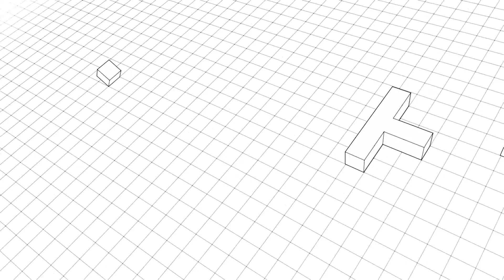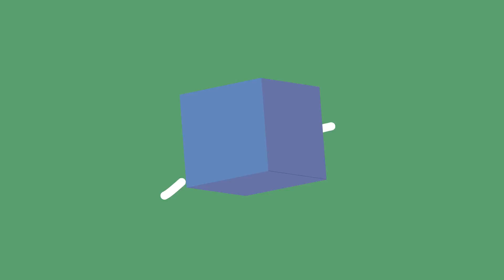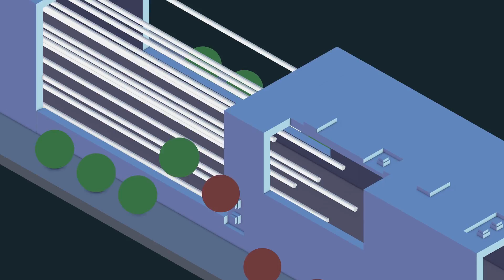Create more with less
At Fiberline, we are specialists in pultruded composite materials that allow our customers to create more with less.

Therefore, we have introduced a standard framework for good composite solutions inspired by the automotive industry. It is called APQP – advanced product quality planning. Learn more in this video.